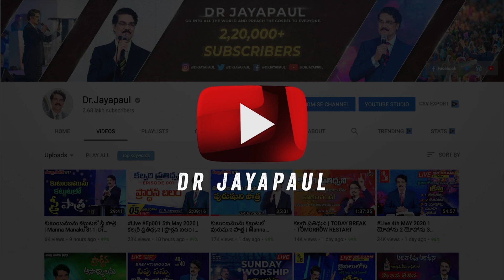దేనికోసం నీ ప్రయాస || Manna Manaku 1940 || Dr Jayapaul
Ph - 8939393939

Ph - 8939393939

Dr Jayapaul